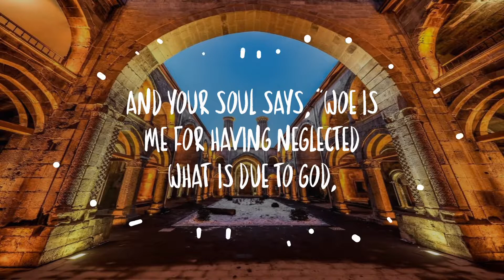Follow the best teaching sent down to you from your Lord, before the punishment suddenly takes you,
Follow the best teaching sent down to you from your Lord, before the punishment suddenly takes you, unawares, and your soul says, “Woe is me for having neglected what is due to God, and having been one of those who scoffed!” — THE THRONGS (az-Zumar) 39:55-39:56